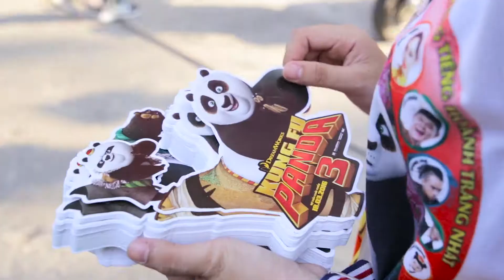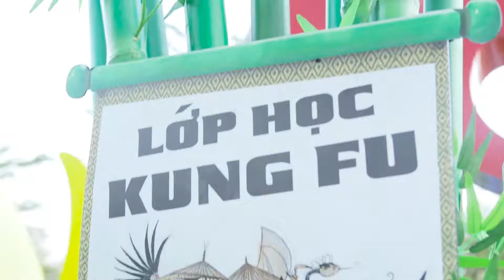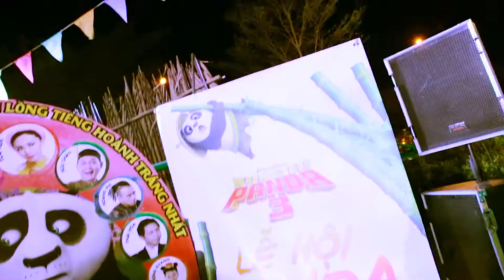KUNG FU PANDA 3 - Cùng Panda vui tẹt ga